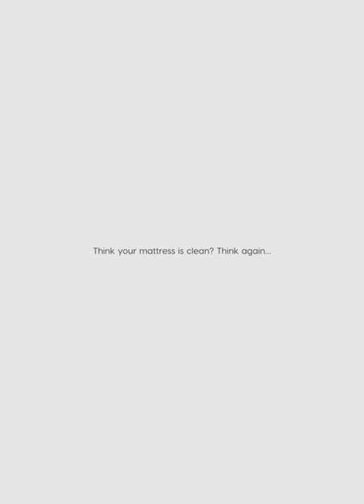Kitchen Appliances|Slicer, Dicer,Juicer & VacuumCleaner|Compact Masticating Slow Juicer by GB Family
IRIS USA Mattress Vacuum Cleaner, Bed Cleaner with 3 Modes, vacuums Dust Mite, Pollen, Dirt, Pet Hair with 6,000 per minute Agitation, Washable Filter, Color Sensor, Great for Sofa, Bed, Carpet

DASH Deluxe Compact Masticating Slow Juicer, Easy to Clean Cold Press Juicer with Brush, Pulp Measuring Cup, Frozen Attachment and Juice Recipe Guide - Graphite

ash Safe Slice® Mandoline Slicer, Julienne + Dicer for Vegetables, Meal Prep & More with 30+ Presets & Thickness Adjuster - Grey